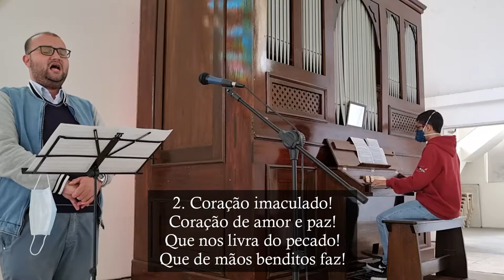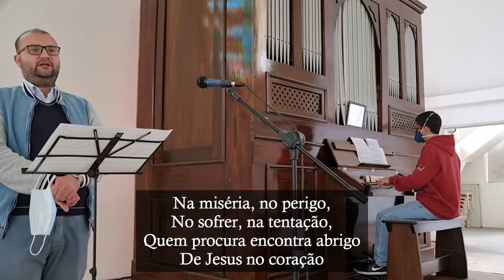Coração adamantino (Hino ao Sagrado Coração de Jesus) - Harpa de Sião, Suplemento no. 65 - Órgão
Canto de comunhão da Missa no sexta-feira da 5a semana da Páscoa, 1a sexta-feira do mês e memória do Sagrado Coração de Jesus.

L.: Dr. José Agostinho dos Reis
M.: Francisco Braga
Arr.: Harpa de Sião - Suplemento - no. 65

1. Coração adamantino!
Coração que jorra luz!
Coração do Ser divino!
Coração do meu Jesus!

R. Na miséria, no perigo,
No sofrer, na tentação,
Quem procura encontra abrigo
De Jesus no coração

2. Coração imaculado!
Coração de amor e paz!
Que nos livra do pecado!
Que de mãos benditos faz! R.

3. Coração, todo Bondade!
Coração todo esplendor!
Coração sublimidade!
Coração do Redentor! R.

4. Coração, todo inocente!
Coração que é doce lei!
Coração todo clemência!
Vossos filhos atendei! R.

5. Coração, reino dos reinos!
Coração de amigo e pai!
Amparai-nos, socorrei-nos.
Nossas faltas desculpai! R.

0:00 Prelúdio
0:25 Hino
6:05 Postlúdio